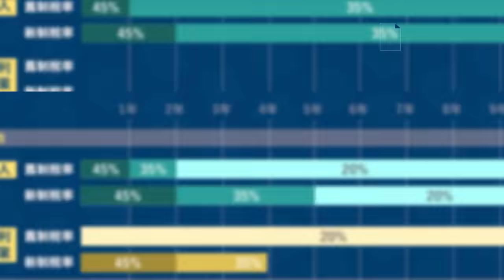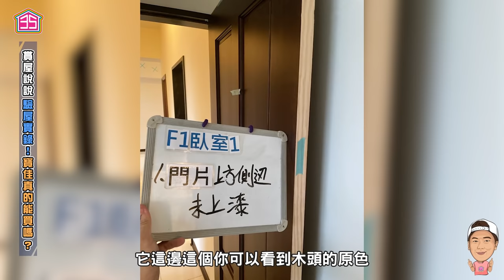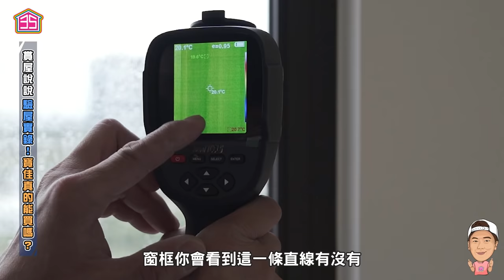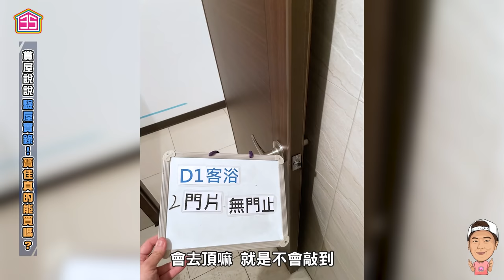【賞屋說說】☛寶X真的不能買嗎?! 同建案近30戶驗屋實錄 | 團購驗屋 | 品牌迷思 | 品質控管 | 良率 | 重劃區☚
📢節目中空拍畫面僅為區域示意，與節目中驗屋測試各案無關。

今天來聊聊，將近30戶的驗屋結果，
過程中遇到什麼問題？
良率真的如網評所說不高嗎？
以價格取向來說，值得購買嗎？

【全能委託所】
【大咖購物PAPABEAR】
【大囍聚地產/35線上賞屋 LINE 官方訂閱】
【大囍聚官方LINE@】
【大囍聚地產/35線上賞屋官方網站】
【35線上FB討論交流社團】